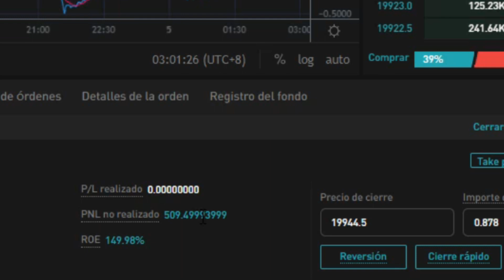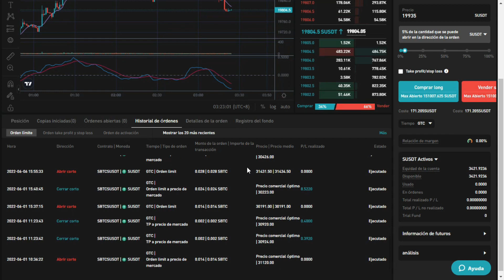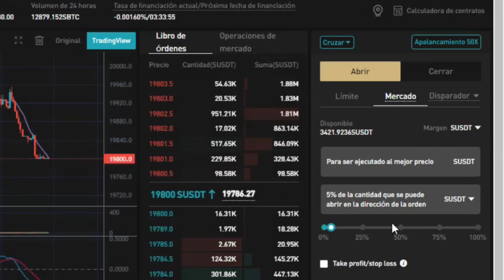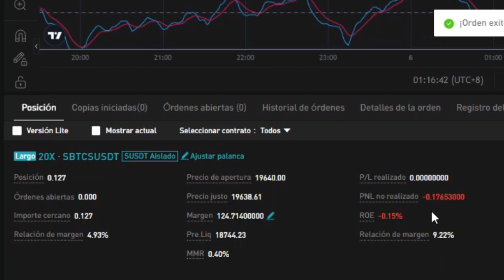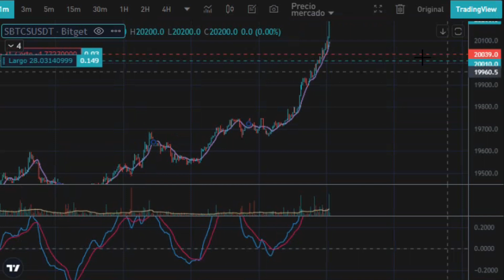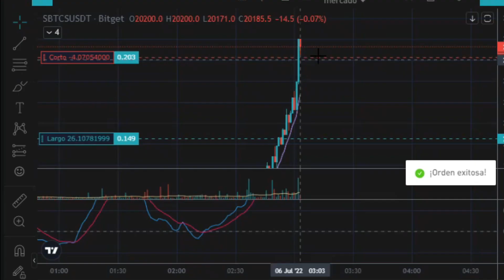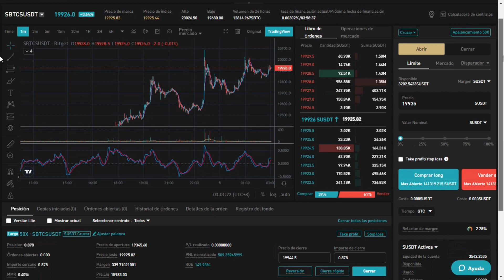🤑Descubre EL BRÓKER mas RENTABLE de todos en 2022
Esta plataforma de TRADING es la más EXTRAORDINARIA de todas, tiene increíbles opciones que sin duda te permitirán ser RENTABLE.